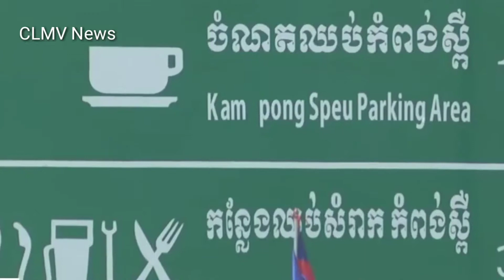ផ្លូវល្បឿនលឿនភ្នំពេញ-សីហនុ | Phnom Penh - Sihanouk Expressway